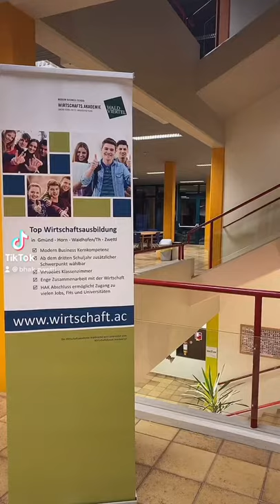HAK Zwettl TIKTOK1